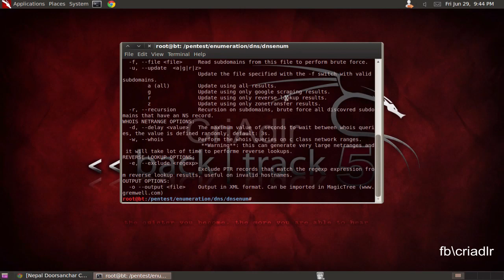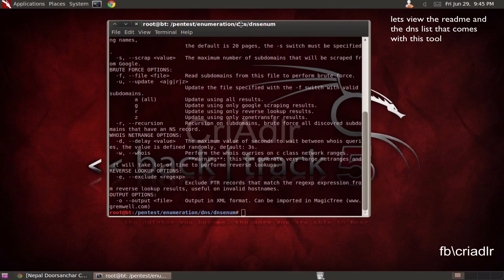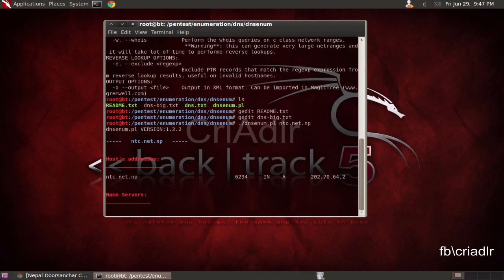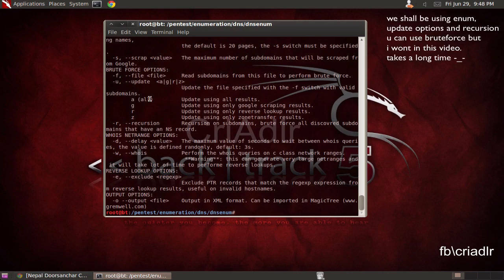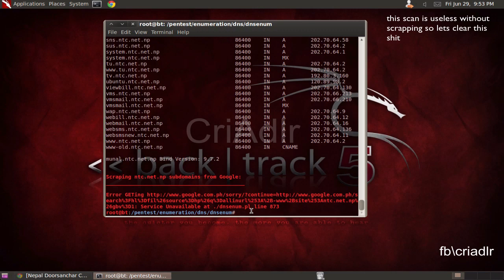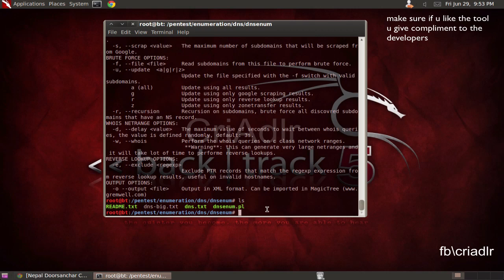BackTrack Tools : dnsenum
Greetings Everyone!
Welcome to the Backtrack Tools video series. Where we see in depth about how to use the tools. Some tools are easy while some are potentially dangerous to use. USE AT YOUR OWN RISK.
 In this video we see how to use dnsenum.

Regards,
CriAdlr